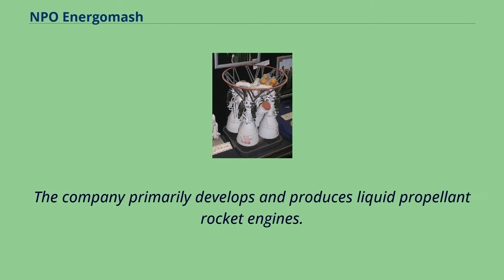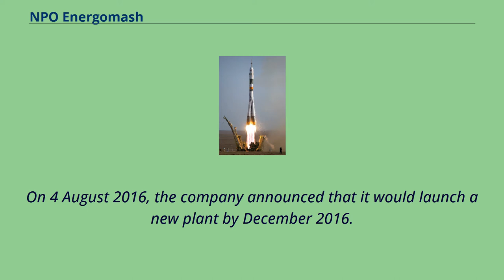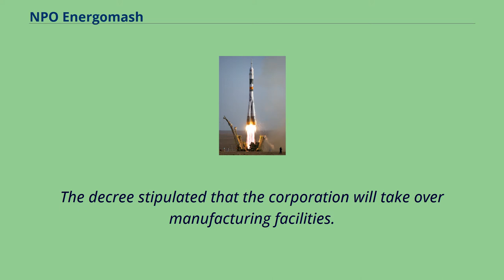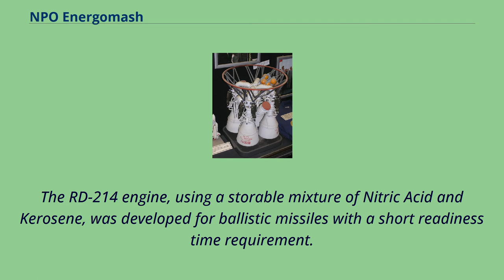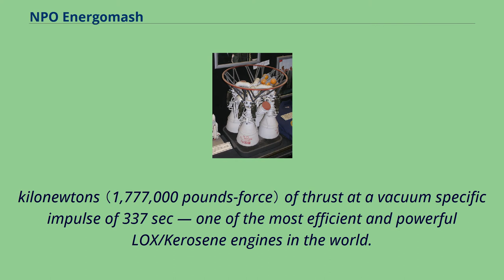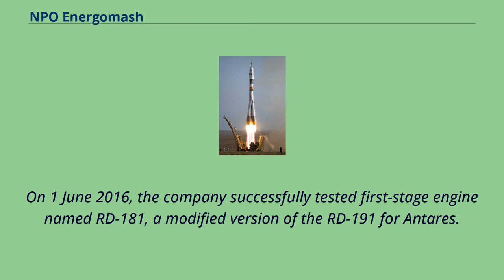NPO Energomash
Government-owned_companies_of_Russia
Model of the RD-170 Engine developed by NPO Energomash.
NPO Energomash "V. P. Glushko" is a major Russian rocket engine manufacturer.
The company primarily develops and produces liquid propellant rocket engines.
Energomash originates from the Soviet design bureau OKB-456, which was founded in 1946.
NPO Energomash acquired its current name on May 15, 1991, in honor of its former chief designer Valentin Glushko.
Energomash is noted for its long history of large scale LOX/Kerosene engine development.
Notable examples are the RD-107/RD-108 engines used on the R-7, Molniya and Soyuz rocket families, and the RD-170, RD-171 and RD-180 engines used on the Energia, Zenit and Atlas V launch vehicles.
As of July 2013, the company remained largely owned by the federal government of Russia, but RSC Energia owned approximately 14% of the total shares.
As of 2009, NPO Energomash employed approximately 5500 workers at its headquarters in Khimki, Moscow and its satellite facilities in Samara, Perm, and St.
Petersburg.
On 4 August 2016, the company announced that it would launch a new plant by December 2016.
Valentin Petrovich Glushko was appointed chief designer of the newly founded OKB-456 design bureau on July 3, 1946.
The company was quickly tasked with the production of a Russian copy of the German V2 rocket engine, under the supervision of Glushko and 234 German designers added to the company in October, 1946.
At the end of that year, OKB-456 took up residence in an aviation factory near the city of Khimki, just outside Moscow.
Here, the bureau constructed facilities to build and test fire its engines.
The RD-100 performed ad...